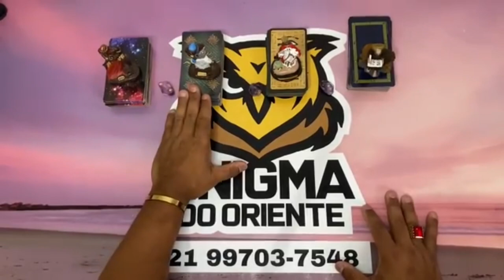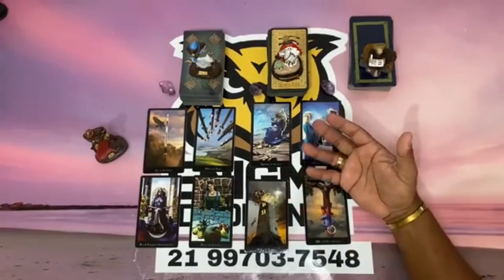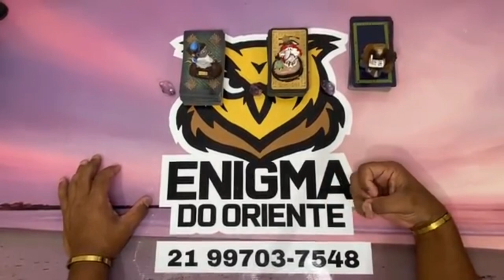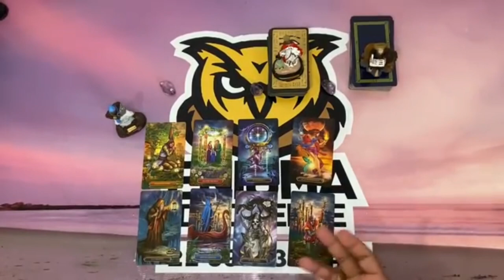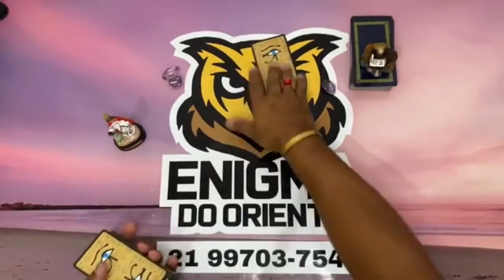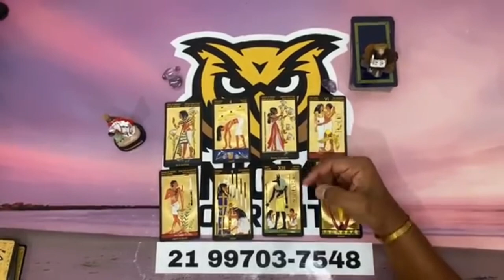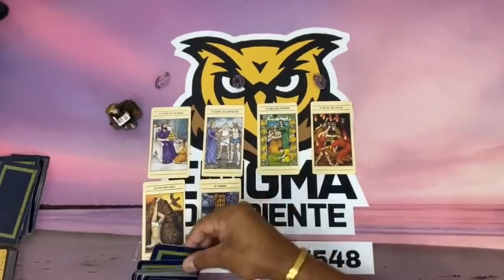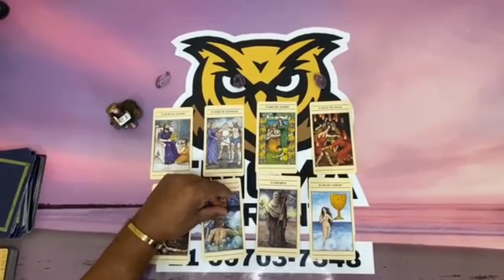Descubra neste vídeo Suas Respostas Com o Tarot Responde 🔮 | Leitura de tarot Diárias e Interativa